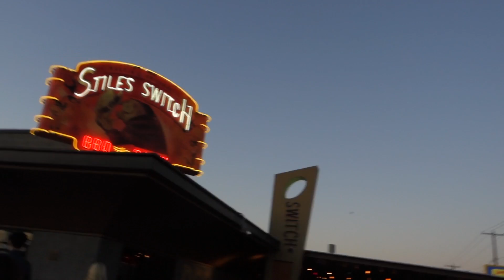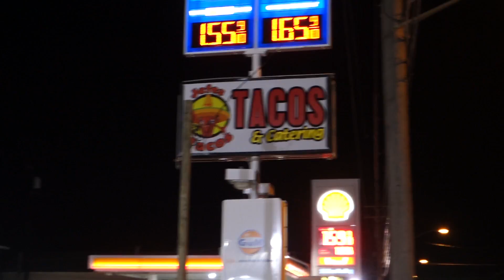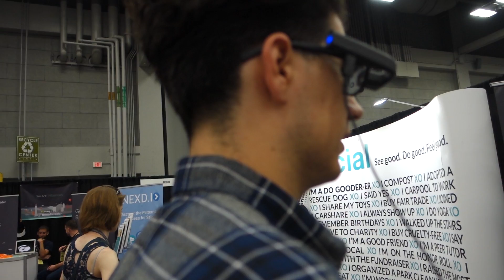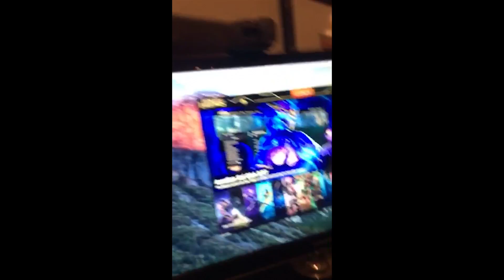THE SXSW VLOG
Add me on Snapchat for daily updates: rufiozuko